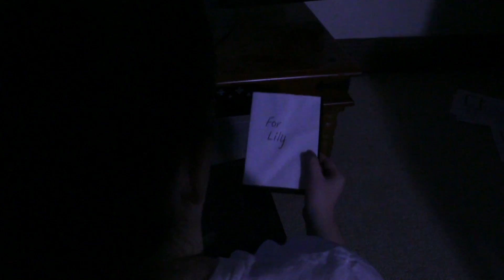Eldritch - AS Horror Short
This is a horror short produced by Amandeep Paul for G321 AS Media Production coursework.